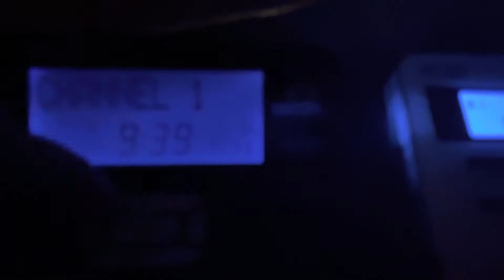KEC56 is have major issues with the output transmitter audio